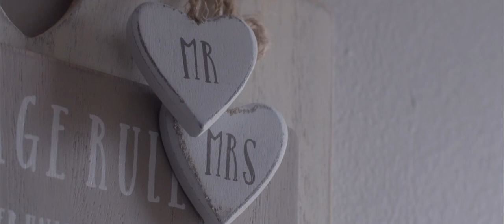Lorraine & Damien - May 9th 2021